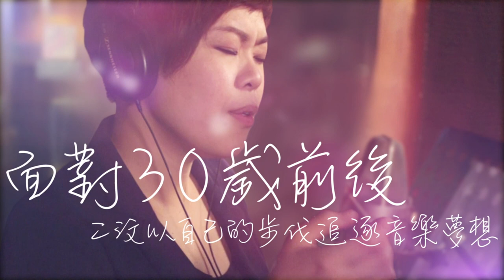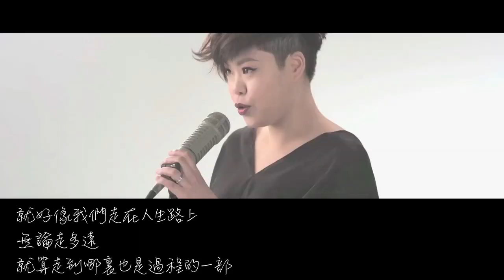Eman Lam《夢想 · 林二汶 On The Go》－宏利贊助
林二汶，一個享受音樂、享受人生的真性情女子。
在音樂上，她不斷去增值，今年她再次推出全新音樂專輯《Do You Love Me》。

組合拆夥後，她如何走出一片天？如何面對30歲前後的轉變？
以自己的步伐追逐音樂夢想、忠於自己的興趣的二汶在這演唱、人生的天橋上，她如何為生活與未來做好準備，令每個過程變得美好？